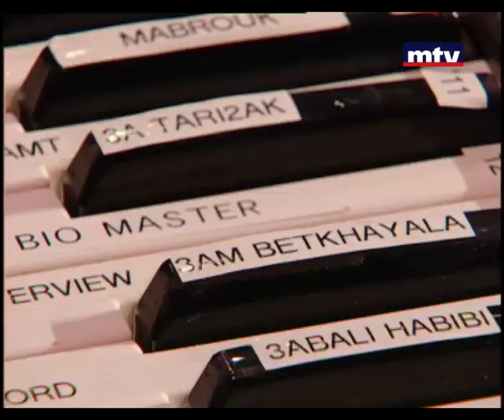Talk Of The Town 13/06/2013 - Anwar Nour - حديث البلد -أنور نور